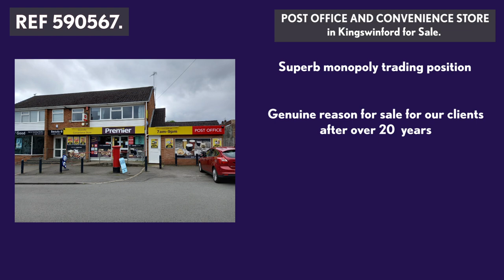POST OFFICE AND CONVENIENCE STORE in Kingswinford for Sale. REF 590567. Ernest Wilson.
POST OFFICE AND CONVENIENCE STORE in Kingswinford for Sale.

A superb opportunity to acquire a busy convenience store and Post Office with accommodation.  Situated in a large residential area in the suburbs of this West Midlands town, operating as a hub for the local community with a relative monopoly and large catchment area.  Trading as a convenience store with off licence, groceries and general convenience items as well as Post Office services.  Weekly turnover £22,700 with an annual Post Office remuneration of £60,000.  The store is believed to be established in the 1960s and has been successfully operated by our clients for over 20 years who now plan to pursue other interests.  This is an excellent opportunity for an existing operator to take on a large premises and busy store.  The business premises occupy the ground floor of this two-storey end of terrace unit.  It comprises of approximately 224 sq m (2,418 sq ft) of internal area consisting of the main sales shop with an array merchandise and chiller displays, separate retail and Post Office counters, Post Office admin area, stock room, kitchenette and staff WC, external office.  Outside there is rear service road and garage for additional storage.  The accommodation is a self-contained two bedroom first floor flat.  EPC Band B&D